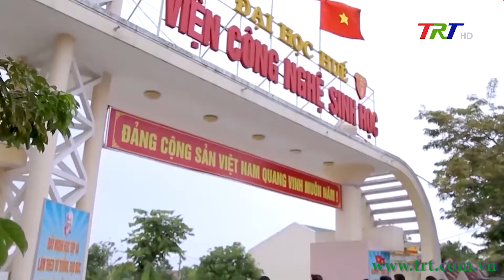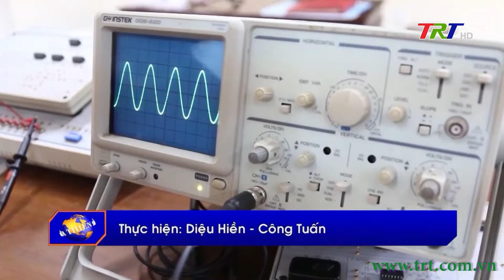Đại học Huế công bố điểm chuẩn